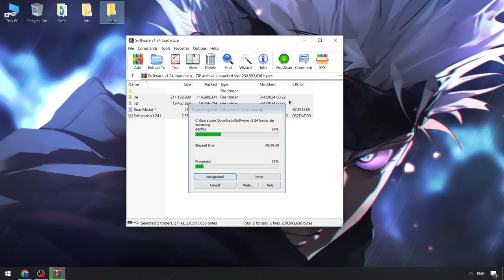Download Blox Fruits Keyless Executor [FREE] | Roblox x Blox Fruits Scripts